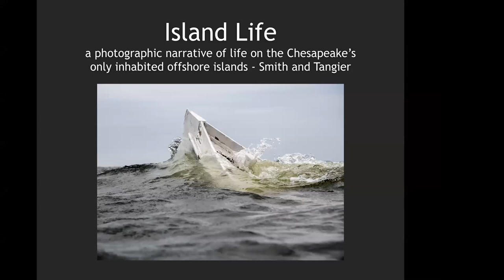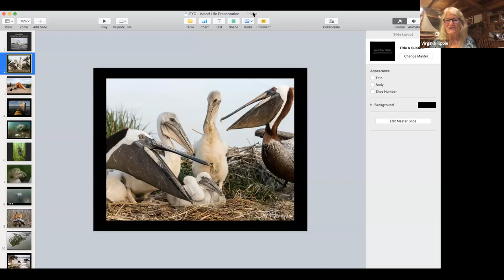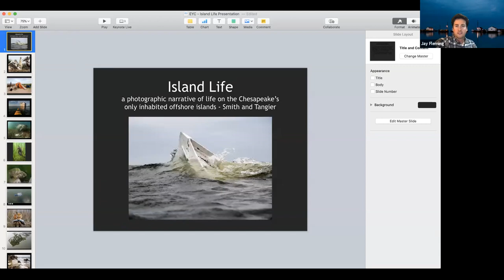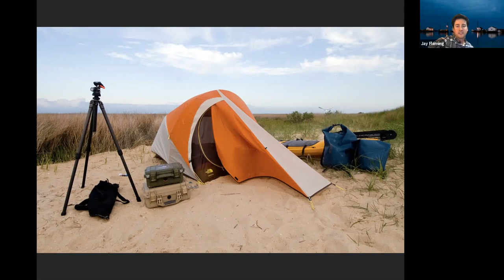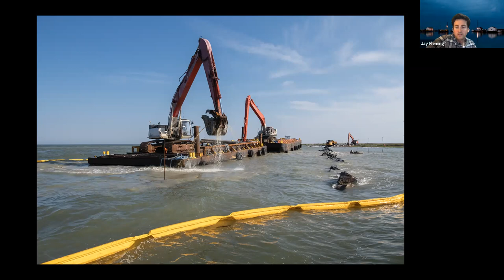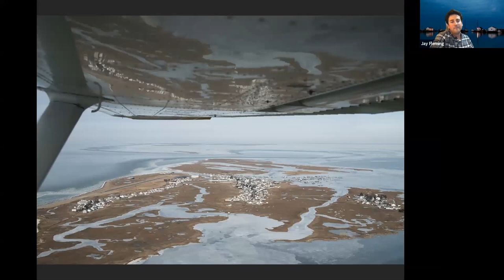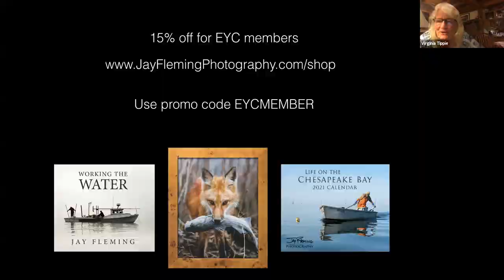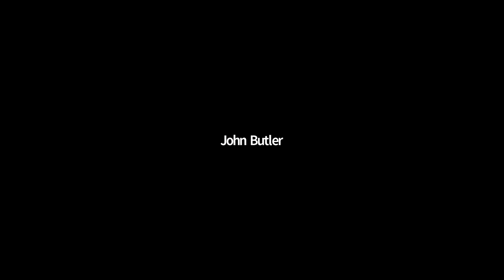Jay Fleming Environmental Presentation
Jay Fleming entertained EYC members a couple of years ago with photography primarily from his book Working the Water, and we have invited him back for our Holiday celebration to focus on Smith and Tangier islands, the only inhabited offshore islands in Chesapeake Bay.
Over 10 years, Jay has visited these islands and will document the tenacity and determination of the islanders in the face of rising waters and shoreline erosion.
His upcoming book, Island Life, will be published next year. Come travel with us to discover how islanders survive and thrive in their changing environment.